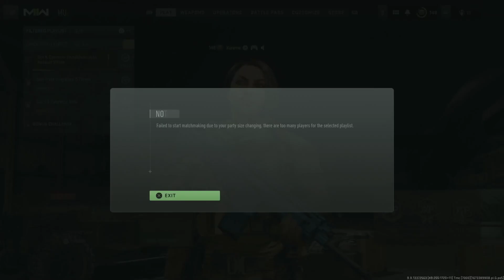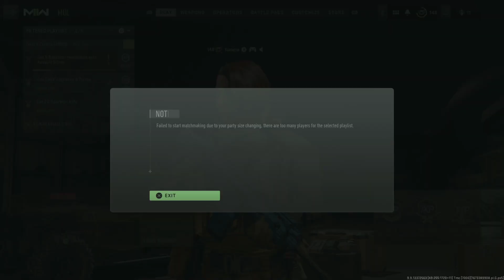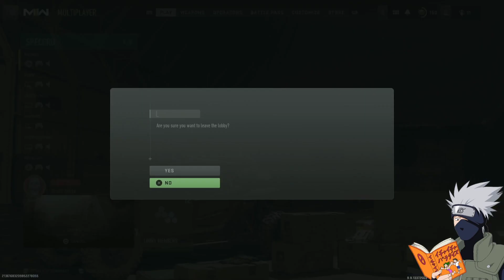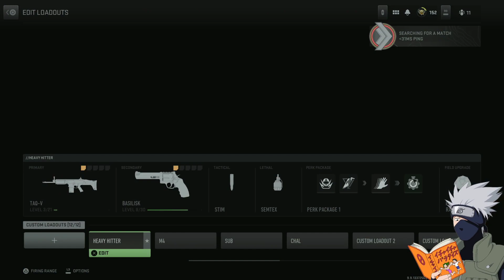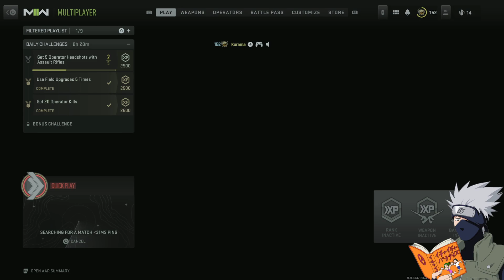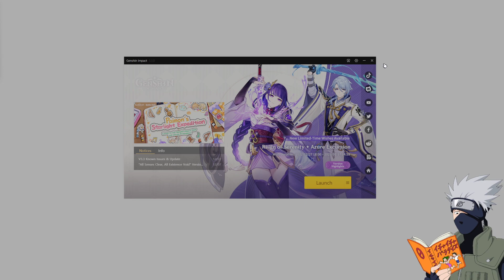Grinding for camos! P90 and Minibak MW2 - PS5 60 fps